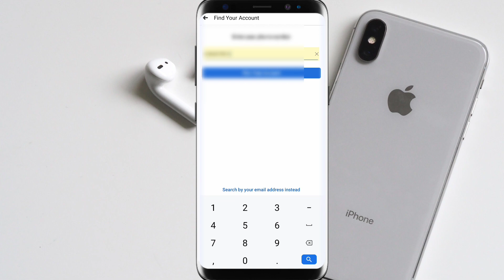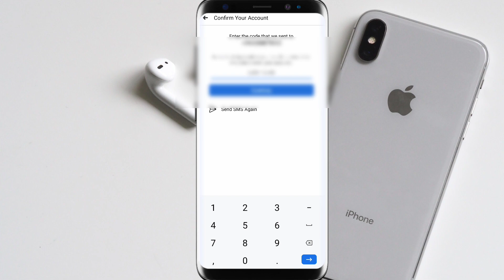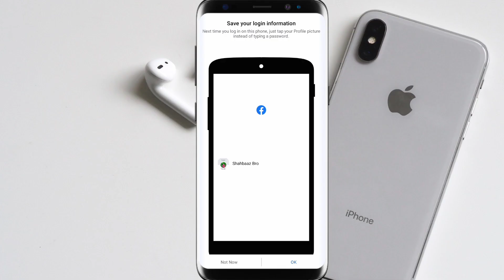Purana Facebook Account Kaise Open Kare | Facebook ka purana account/I'd kaise khole | how to open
स्वागत है दोस्तो आपने हमारे विडियो पर click Kiya 🙏

agar aapko bhi purana Facebook ID login karni hai ya video mein mein  | main wapas Karne Ka Tarika hi bataya hun
13. Facebook ke purane account ko kaise open Karen
14. Apna purana Facebook Kaise chalu Karen
15. apni purani Facebook ID kaise chalu Karen
How to open old facebook account without password.
Purana Facebook id kaise login kare.
Purana facebook password kaise nikale.
Facebook account open kare bina password ke.
Purana facebook id kaise wapas laye.
Facebook account kaise recover kare.
Facebook id wapas kaise laye.
Facebook account kaise khoje.
Password bhool jane par facebook kaise login kare.
Naya facebook password kaise banaye.

2nd suggestion keywords -

1) purana facebook account kaise open
kare
2) facebook purana account kaise khole
3) old facebook account open
4) facebook ka purana account kaise khole
5) purana fb account kaise open kare
6) facebook old account open
7) purani facebook id wapas kaise laye
8) purane facebook account ko kaise khole
9) purana facebook kaise kholen
10) old fb account recovery
11) facebook me purana account kaise
khole
12) how to find old facebook account
13) facebook ka purana id kaise kholen
14) facebook ki purani id kaise khole
15) facebook account recovery
16) pahle wala facebook account kaise
khole
17) facebook par purana account kaise
khole
18) facebook login kaise karen
19) fb purana account kaise khole
20) apne purane facebook account ko kaise khole
21) purana facebook
22) fb ka purana account kaise khole
23) facebook account
24) facebook account kaise kholen
25) how to get old facebook account
26) pahle ka facebook account kaise khole
27) fb old account open
28) facebook par apna purana account kaise khole
29) apna purana facebook account kaise
khole
30) purana facebook account kaise kholen
31) facebook account purana kaise khole